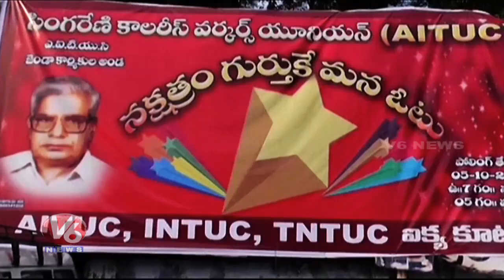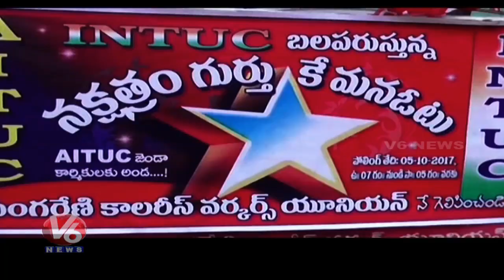Singareni Collieries Trade Unions Heats Up For Elections | V6 Telugu News